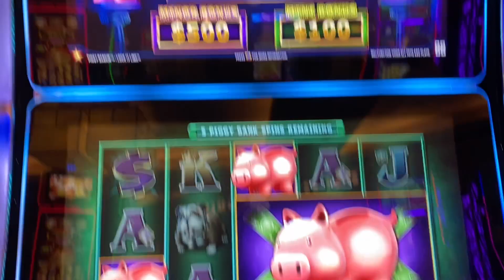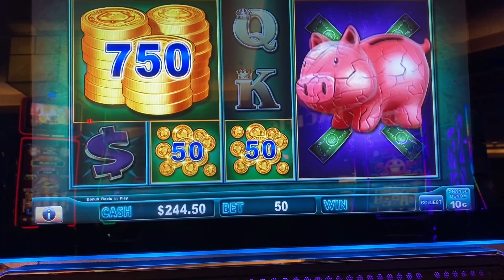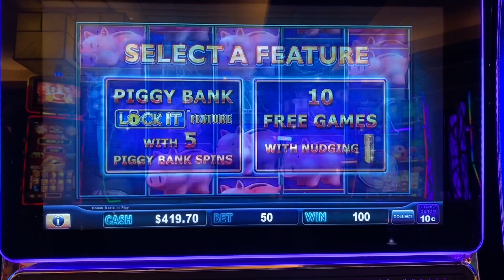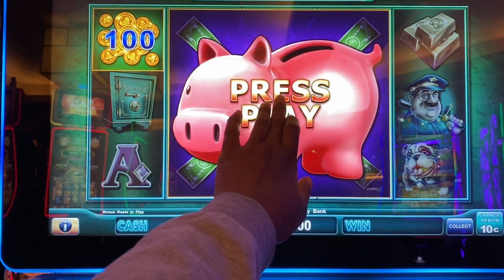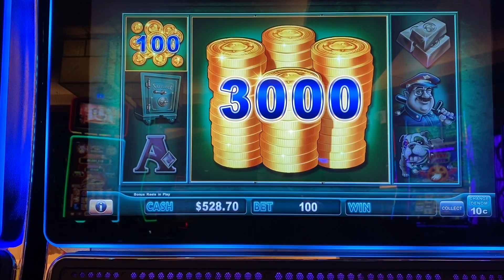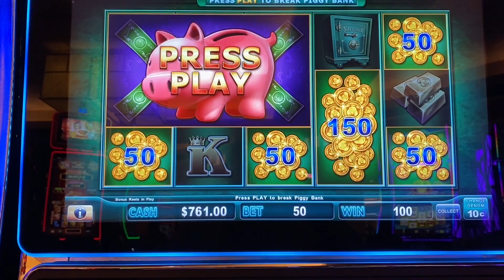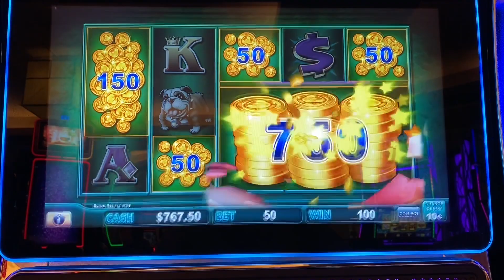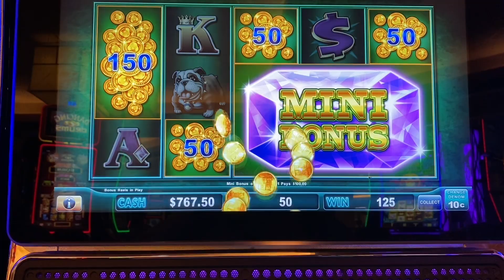All LIL' these PIGGIES went into my WALLET!!!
Description
Its me MICHELLE a.k.a Chelly. I play a variety of games but mainly Lightning Link, so you might see me bet $25 or go low to $1. Some of my videos will include BIG WINS or LOSSES. I’m eager to share both sides of playing slots.

Oh and “Ain’t NO Thang like a Slot Machine”

© All uploads are the intellectual property of Michelle's SlotWorld. You do not have permission to re-use or publish any part of them without my written consent.